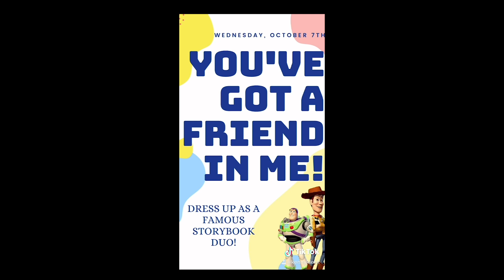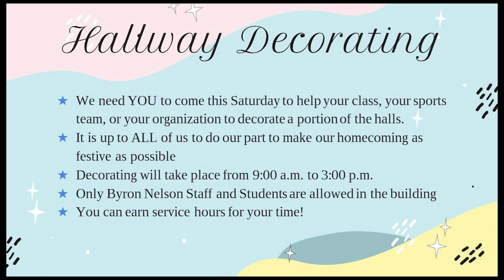BNHS VIrtual Homecoming PepRally Monday 10-5-2020